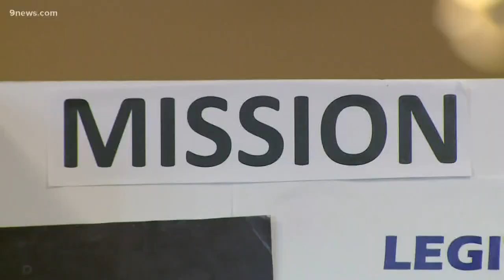Littleton school's robotics team headed to national competition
A Littleton school robotics team is heading to the national finals. They'll have three months to prepare before the competition.

9NEWS (KUSA) is located in Denver, Colorado.